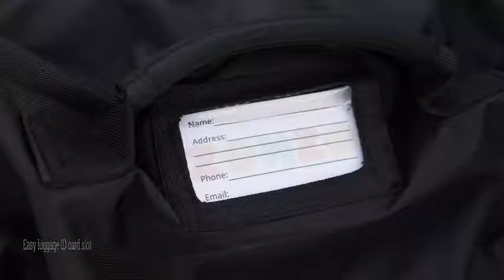Zohzo Stroller Travel Bag for Standard or Double/Dual Strollers Reviews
This is the best Travel Carry Bags in the marketplace with cheap price that you can easily afford.
DURABLE: High quality 600 denier fabric construction – water resistant and tear resistant
COMPATIBLE: Fits most standard or double strollers 41 x 21 x 13.5 inches
EASY TO CARRY: Adjustable, padded removable shoulder strap with top and side carrying handles
CONVENIENT: Wrap around double zipper opening allows easy loading
ADJUSTABLE: Double adjustable buckles allows you to cinch the bag and its contents as needed

Zohzo Stroller Travel Bag for Standard or Double/Dual Strollers